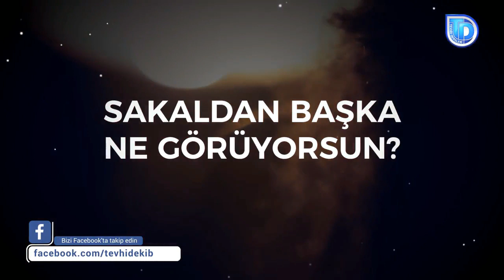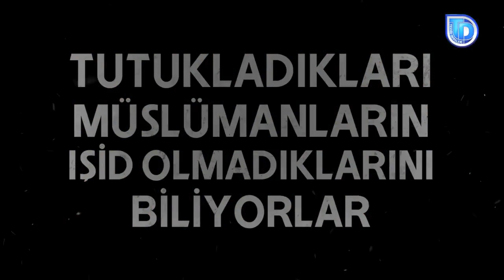Allah, içlerindeki kini açığa çıkardı.! Sosyal Medyayı Sallayan O Video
Ey Memurlar! Allah içlerindeki kini açığa çıkardı.!!‼
Sosyal Medyayı Sallayan O Video